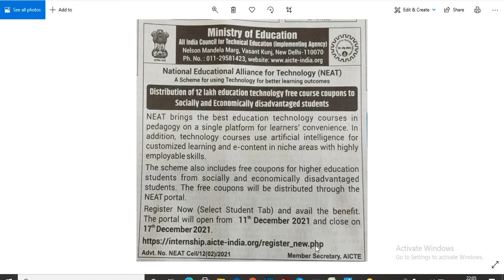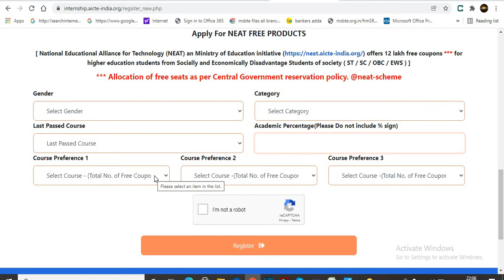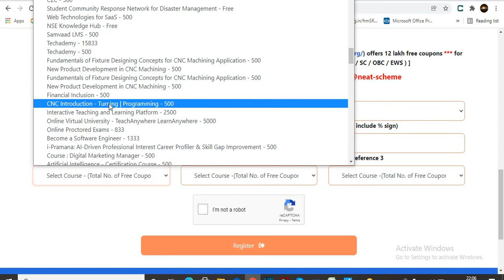FREE Career Advancement Courses by AICTE. Campus Placement Preparation Course. Data Science Python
Dear students please register on aicte portal for these free courses for your career advancement .the courses included are c, c++, AI, PYTHON, CNC courses, cad-cam etc.